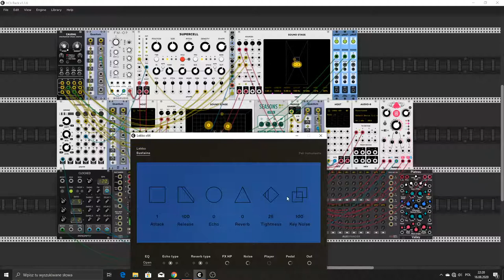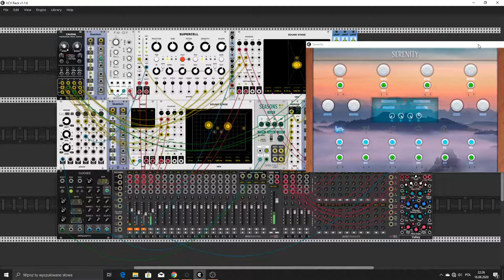Restless soul asylum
Hi there friends. Today I show you my new project. I called it "restless soul asylum" because it perfectly reflects my mood today. After a hard day looking after my son. This moment spent with headphones on and composing or rather sticking ideas together to create a neat whole. I could sit there for hours and record this track. Anyway, enjoy listening. Plugins I used: Lekko from Felt Instruments (brilliant plugin) and a second free Serenity from Quiet Music. Cheers